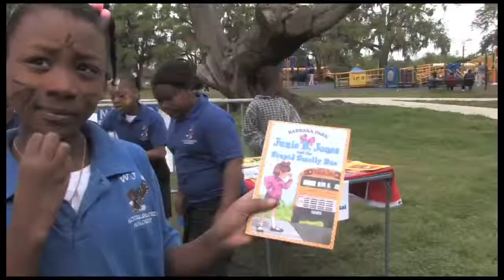Goodnight NOLA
Local sorority partner Kappa Kappa Gamma helped RIF volunteers Lise Nielsen and Missy Garcia at Fischer Elementary School in New Orleans fund an “April Fools Literacy Fair.”  Activities for the kids were spectacular and included an alphabet scavenger hunt, a read-aloud of a new children’s picture book Goodnight NOLA by Cornell P. Landry , book distribution so each child left with a new book of their own to keep, letter necklace making activities, sing-alongs, and many other funs activities tied to the books the Coordinators read to the children.